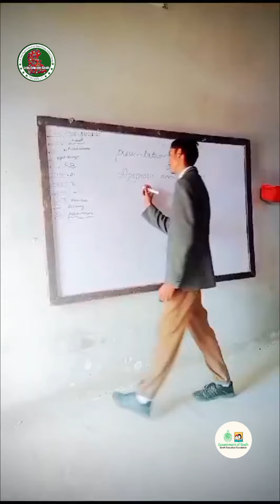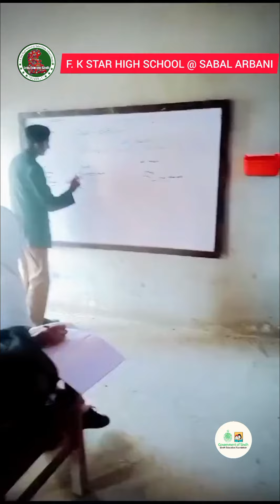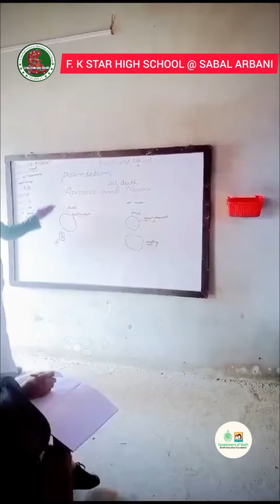Class 9th || Biology Lecture || Sindh text || Lecture method || Sindhi / Urdu | Chapter 5